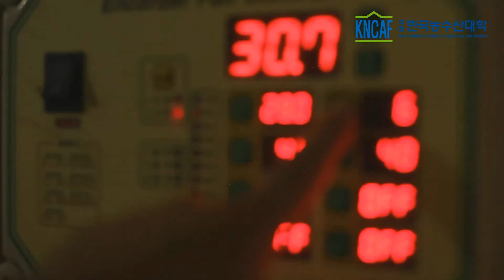한국농수산대학 중소가축학과 소개영상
중소가축학과에서는 전 세계인들이 애용하는
돼지고기, 닭고기, 계란 등의
육종, 번식, 영양관리를 체계적으로 배웁니다.

특히 생명공학의 발전으로
동물자원의 개발에 초미의 관심이 집중되는 시대,
그 발전하는 미래가 어디까지인지
평생 달려보겠습니다.